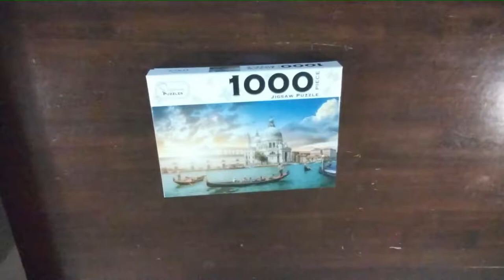Time Lapse Jigsaw Puzzle Venice Italy 1000 pieces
Time Lapse video of a 1000 piece puzzle
Completed 01-03 Jan 2021
Scenic Puzzles